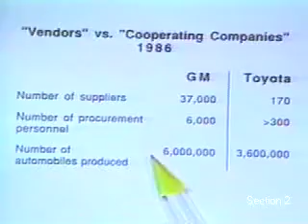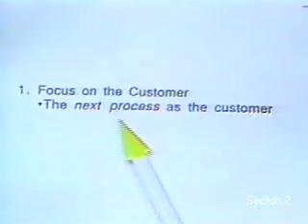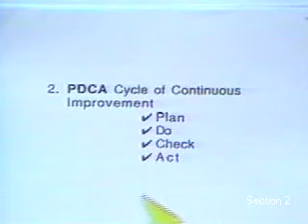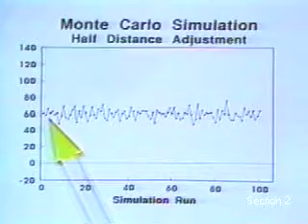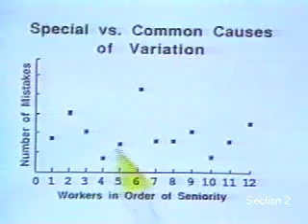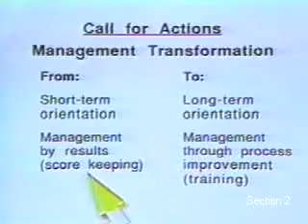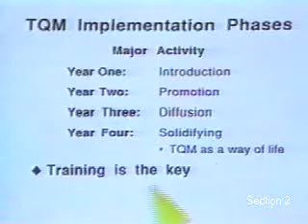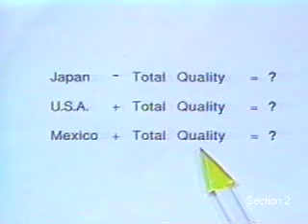Total Quality Management (Part 2)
Module 1

Presenter: Milton M. Chen, Ph.D.

The key to the success of organizations will increasingly be the comprehensive management of their quality. This requires a new awareness and attitude of service at all levels, supported by systematic statistical measurements of performance and productivity. The concept of continuous improvement emerges in this context as one of the pillars of "total quality management" (ACT) in the environment of increasing competition that we will all experience more and more. Our products and services have to be more competitive in quality in order to have and win markets and service areas.

This momentous videoconference explains the basic principles of this growing management culture, originally proposed by Dr. W. Edwards Deming, its historical background in Japan and the United States, its international relevance, its methodology, and the basic tools of implementation. The renowned invited speaker describes some of his practical experiences in business, education and government, with terminology accessible to any interested professional.